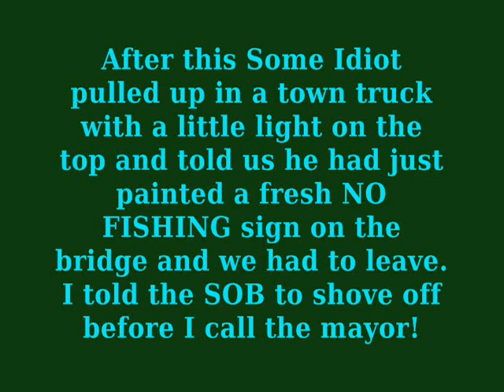11 pound Jack and Mikeys 5 Jack in a row - Ned's Fishing Channel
We went out this morning in search of the Jack and I got one then Mikey went to the bridge and got 5 IN A ROW! I went down there to see the last 2 and some stupid town worker told us he had just painted a no fishing sign, i told him i live here he said it doesn't matter. So I am getting a big ole' bucket o' paint and gonna repaint the bridge at midnight. The Jack helped the effort by spraying blood all over the bridge. maybe we should paint it red with Fish blood? any suggestions are welcome I pay too much damn taxes to be told I can't fish here!